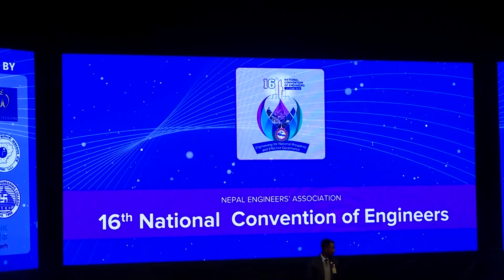दिनभरका समाचार संगालो न्युज अफ द डे - News Of The Day